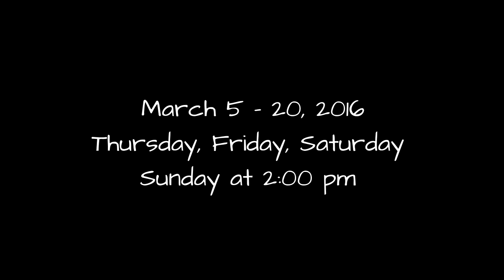Happy Birthday by Marc Camoletti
A promo video for our upcoming production of Happy Birthday by Marc Camoletti, adapted by Beverley Cross, directed by Nate Drury. Runs March 4-20, Thursdays to Saturdays at 8pm, Sundays at 2pm